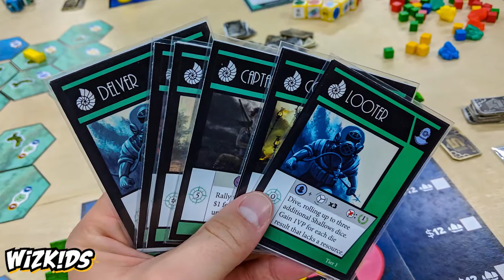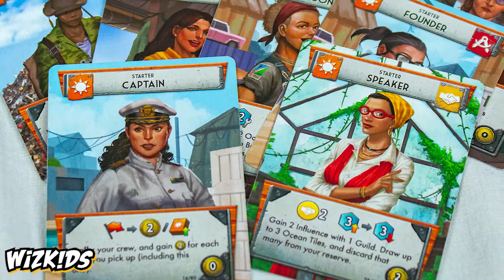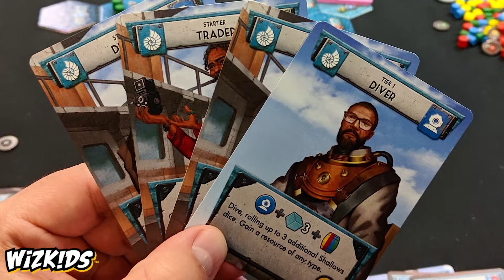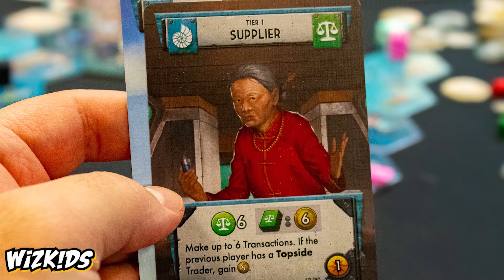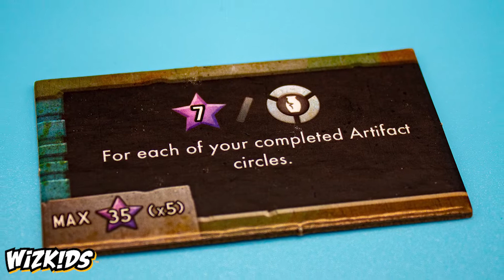Flotilla - Our Thoughts (Board Game)